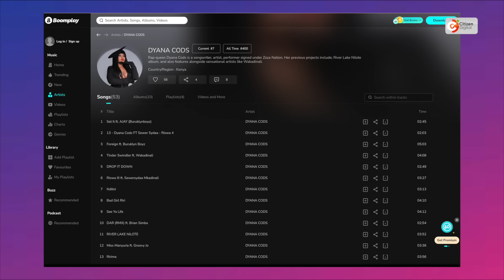‘Set It’: Arbantone star Dyana Cods speaks on the surprise popularity of her viral dancehall hit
Dyana Cods, a Kenyan singer, has spoken on the wild popularity of her hit song 'Set It'. At first, she says that the song never really resonated with fans - until some Tiktok dancers came along and changed her fortunes forever.